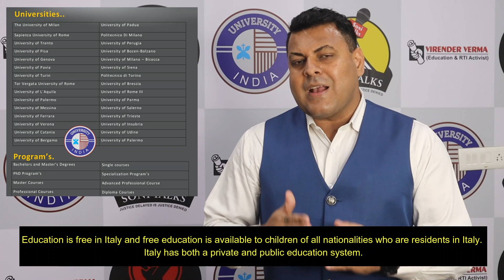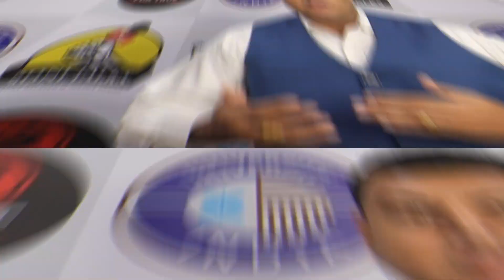100% FREE EDUCATION IN ITALY || 100% SCHOLARSHIP IN ITALY || UG, PG, PH.D, MBBS FREE EDUCATION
Whatsapp for any Educational, Legal or Verification Matters...

*italy admission
*free education in Italy
*admission in italy
*how to take admission in italy
*how to submit application for italy
*how to study in italy
*italy scholarship
*italy admission fee
*italy education system
*why free education in italy
*indian students in italy

Entry Requirements for Italian Universities
When applying to study a bachelor, master or PhD in an Italian university, there are several entry requirements that you should keep in mind. Follow these 6 easy steps to prepare the perfect application to an Italian university!

Bachelor Studies
In order to meet entry requirements for a bachelor's degree at an Italian university, you must successfully have completed upper secondary studies, have a valid school leaving certificate and qualify for higher education studies in your home country. Keep in mind that many bachelor’s level programs in Italy are only offered in Italian, and you may need to prove your language abilities through a certified language test in order to be accepted to your program of choice.
Master Studies
To study a master's degree at an Italian university, you will need to have a relevant bachelor or equivalent degree certification. Many Italian universities offer a wider breadth of programs in English at the master’s level. If your previous studies were not in English, you can prove your proficiency by taking a recognized English language test like TOEFL® or IELTS. You should confirm what language test scores are recognized by your institution with their international office.

As part of the entry requirements to study abroad in Italy, you may need to submit any or all of the following documents when applying for the program of your choice.
Identity document like a passport or EU identity card;
Academic transcript of your previous studies;
University application form;
Letter of recommendation;
Personal Statement; and
Proof of language proficiency (English or Italian, depending on the program).
Depending on your institution and the language your documents are written in, you may also have to provide a certified translation of your documents into Italian. Always confirm any specific application requirements with your institution, as different schools and programs can have different entry requirements!